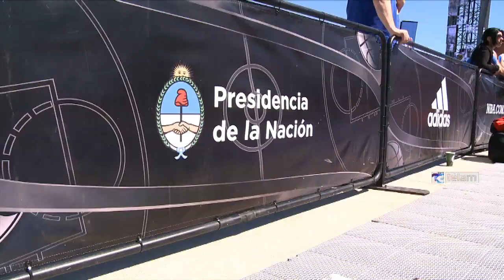La NBA presente en Tecnópolis este fin de semana con una actividad promocional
En el predio de Villa Martelli, el mejor básquet del mundo desembarca en Buenos Aires para una actividad promocional con la realización de diferentes certámenes de tres jugadores (3x3) en el estadio montado dentro del predio.
Entre este sábado y el domingo, en ambos casos de 9 a 18, se celebrarán las jornadas donde participarán como invitados especiales y colaboradores el cordobés Fabricio Oberto, campeón olímpico en Atenas 2004, y el estadounidense Bruce Bowen, ganador de tres títulos con San Antonio Spurs.

El eje de la actividad consistirá en la realización de torneos 3x3 para ambos sexos, divididos en tres grupos de edades: 13 a 15 años; 16 y 17; y mayores de 18. También habrá concursos de volcadas y triples, mientras que llegaron desde los Estados Unidos un grupo de bailarinas que se desempeñan en la previa de los encuentros de los Spurs, además de la mascota de Orlando Magic.

En principio, casi 500 jóvenes intervendrán en la experiencia que se llevará a cabo en el escenario ubicado en avenida de los Constituyentes y avenida General Paz, en Villa Martelli.

Los premios incluyen productos e indumentaria de la NBA.“Será importante ver cómo se conecta la NBA con su creciente base de aficionados en la Argentina”, reveló Philippe Moggio, vicepresidente de la NBA para América Latina.